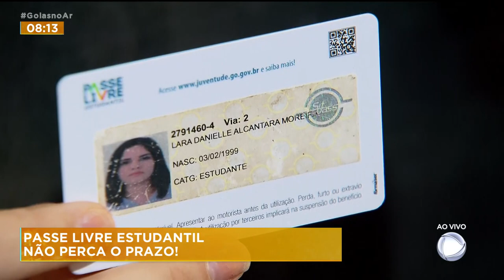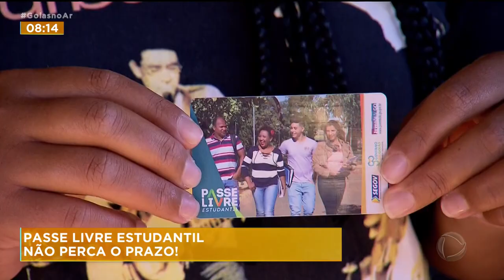PASSE LIVRE ESTUDANTIL: NÃO PERCA O PRAZO!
TERMINA DAQUI UM MÊS O PRAZO PARA CADASTRAMENTO E RECADASTRAMENTO DO PASSE LIVRE ESTUDANTIL. QUEM AINDA NÃO FEZ, PRECISA SE ATENTAR. VAMOS FALAR COM O SUPERINTENDENTE DA CRIANÇA, ADOLESCENTE E JUVENTUDE, RICARDO COSTA GONÇALVES.